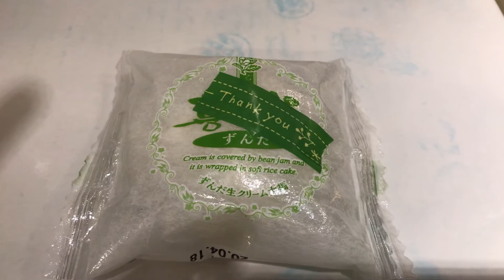ずんだ生クリーム大福413